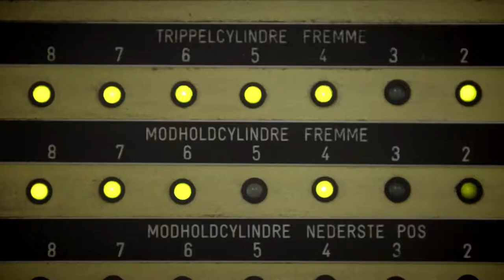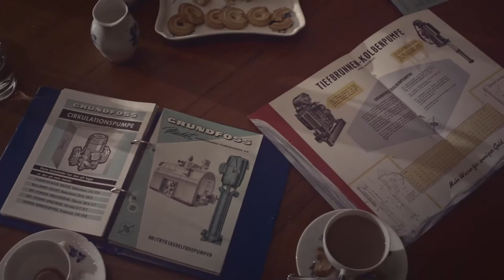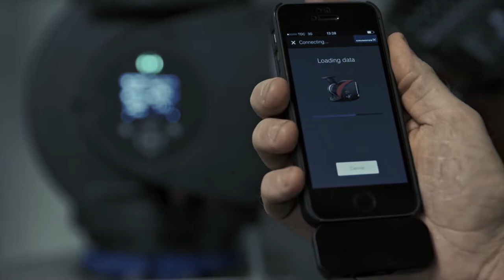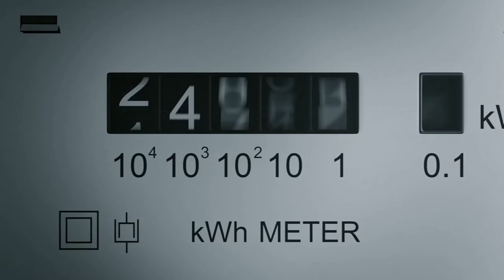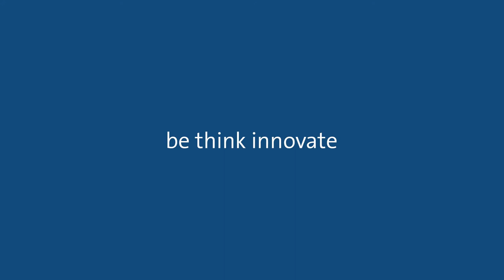A Pump - Grundfos Corporate Movie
Courtesy: Grundfos